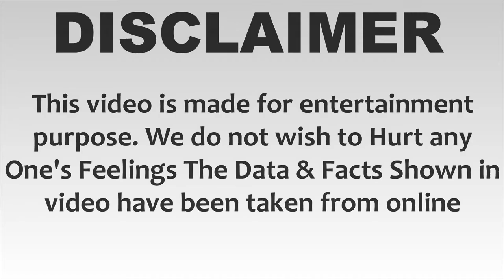Kamaal Rashid Khan (Film Actor) Luxury Lifestyle, Biography, Unknown Facts, Family, Age & More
Kamaal R. Khan Biography, Kamaal R. Khan Unknown Facts, Kamaal R. Khan Lifestyle, Kamaal R. Khan Salary, Kamaal R. Khan House, Kamaal R. Khan Cars Collection, Kamaal R. Khan net worth, Kamaal R. Khan Family, Kamaal R. Khan lifestory